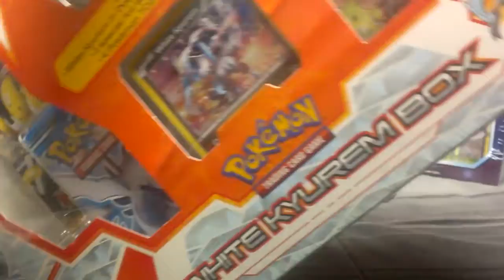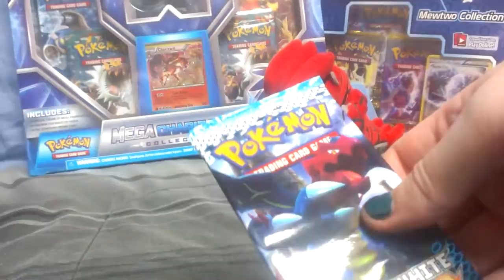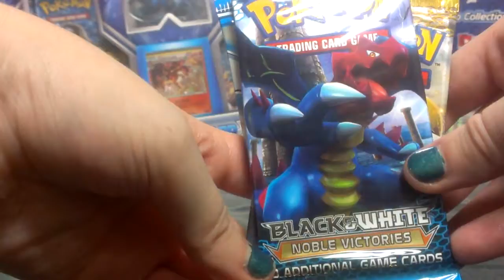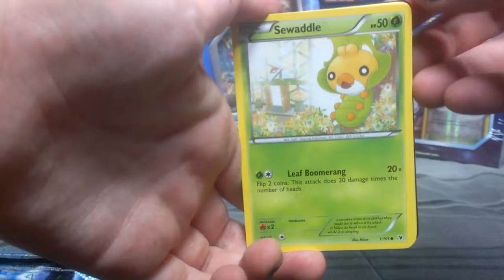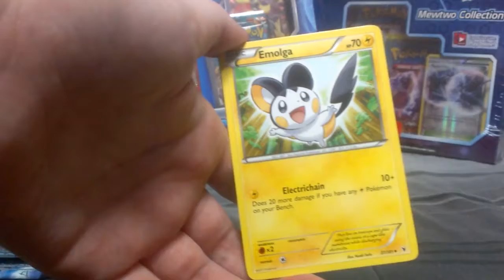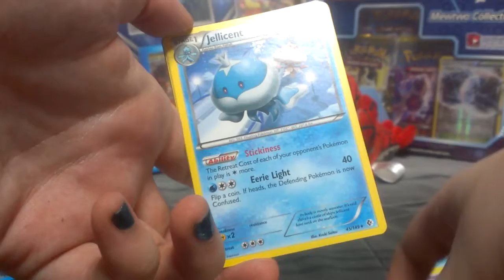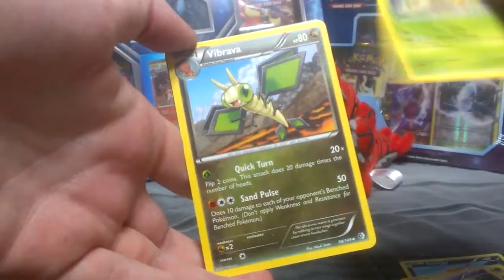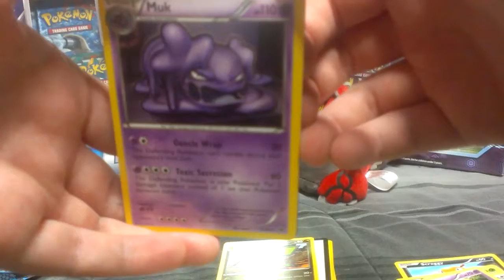Opening a White Kyurem Box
In which I get good pulls and am trolled by my fluffy cat.